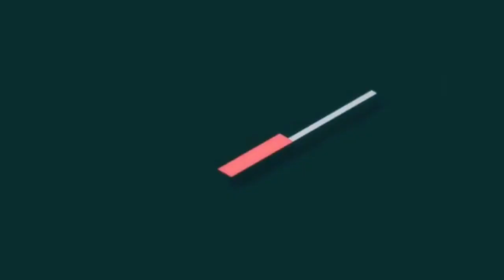BREAKING ! NNAMDI KANU SHOCK IPOB & DOS ON ACTION WITH SIMON